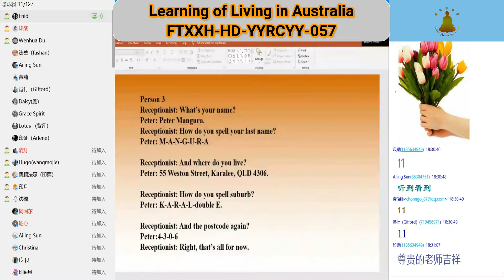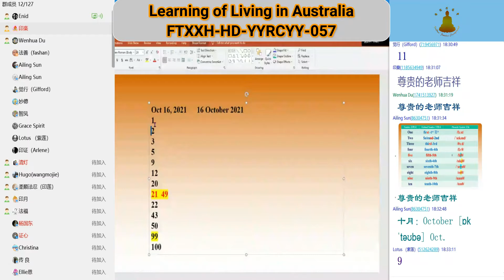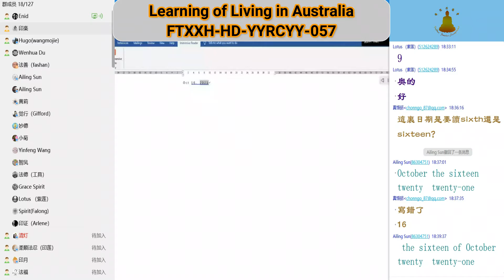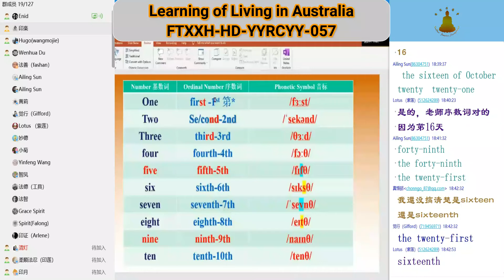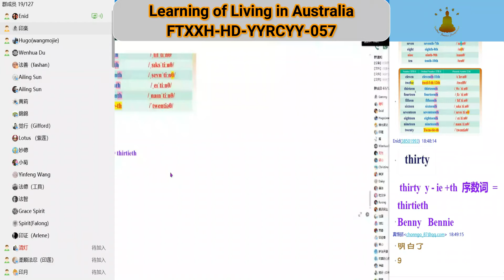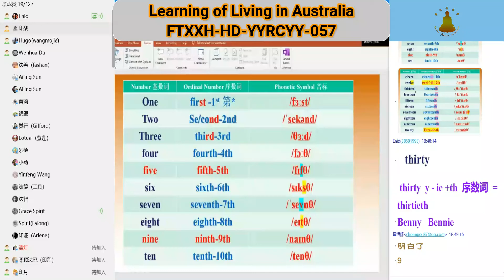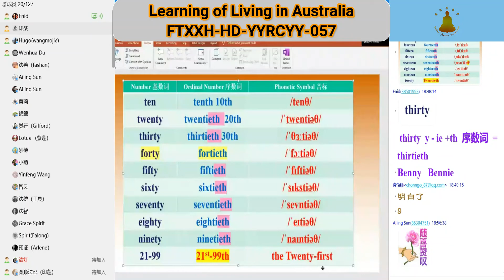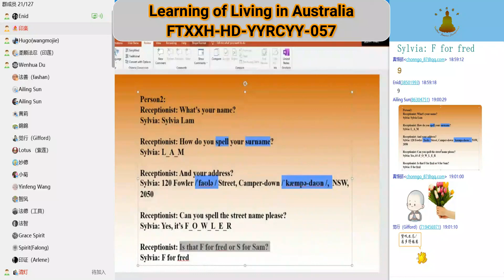Learning of Living in Australia Study Record 英语日常用语学习记录 57 20211016